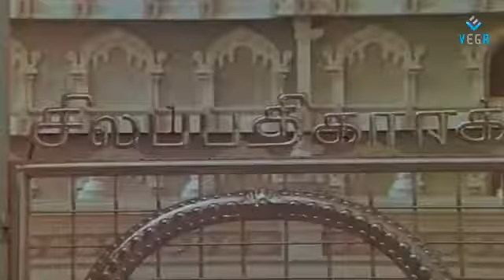Kanchi pattututhi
Vayasuponnu